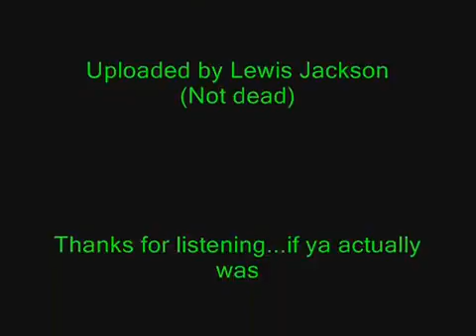2pac- Thugz Mansion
"Thugz Mansion"
(feat. Anthony Hamilton)

Shit, tired of gettin shot at
Tired of gettin chased by the police and arrested
Niggaz need a spot where WE can kick it
A spot where WE belong, that's just for us
Niggaz ain't gotta get all dressed up and be Hollywood
Y'knahmean? Where do niggaz go when we die?
Ain't no heaven for a thug nigga
That's why we go to thug mansion
That's the only place where thugs get in free and you gotta be a G
... at thug mansion

[Verse One]
A place to spend my quiet nights, time to unwind
So much pressure in this life of mine, I cry at times
I once contemplated suicide, and woulda tried
But when I held that 9, all I could see was my momma's eyes
No one knows my struggle, they only see the trouble
Not knowin it's hard to carry on when no one loves you
Picture me inside the misery of poverty
No man alive has ever witnessed struggles I survived
Prayin hard for better days, promise to hold on
Me and my dawgs ain't have a choice but to roll on
We found a family spot to kick it
Where we can drink liquor and no one bickers over trick shit
A spot where we can smoke in peace, and even though we G's
We still visualize places, that we can roll in peace
And in my mind's eye I see this place, the players go in fast
I got a spot for us all, so we can ball, at thug's mansion

[Chorus: Anthony Hamilton]
Ain't no place I'd rather be
Chillin' with homies and family
Sky high, iced out paradise
In the skyyyyyyyyyy..
Only place that's right for me
Chromed out mansion in paradise
In the skyyyyyyyyyy..

[Verse Two]
Will I survive all the fights and the darkness?
Trouble sparks, they tell me home is where the heart is, dear departed
I shed tattooed tears and couldn't sleep good
for multiple years, witness peers catch gunshots
Nobody cares, seen the politicians ban us
They'd rather see us locked in chains, please explain
why they can't stand us, is there a way for me to change?
Or am I just a victim of things I did to maintain?
I need a place to rest my head
with the little bit of homeboys that remains, cause all the rest dead
Is there a spot for us to roll, if you find it
I'll be right behind ya, show me and I'll go
How can I be peaceful? I'm comin from the bottom
Watch my daddy scream peace while the other man shot him
I need a house that's full of love when I need to escape
the deadly places slingin drugs, in thug's mansion

[Chorus w/ minor ad lib variations]

[Verse Three]
Dear momma don't cry, your baby boy's doin good
Tell the homies I'm in heaven and they ain't got hoods
Seen a show with Marvin Gaye last night, it had me shook
Drippin peppermint Schnapps, with Jackie Wilson, and Sam Cooke
Then some lady named Billie Holiday
Sang sittin there kickin it with Malcolm, 'til the day came
Little LaTasha sho' grown
Tell the lady in the liquorstore that she's forgiven, so come home
Maybe in time you'll understand only God can save us
When Miles Davis cuttin lose with the band
Just think of all the people that you knew in the past
that passed on, they in heaven, found peace at last
Picture a place that they exist, together
There has to be a place better than this, in heaven
So right before I sleep, dear God, what I'm askin
Remember this face, save me a place, in thug's mansion

[Chorus - repeat 2X (w/ ad libs)]